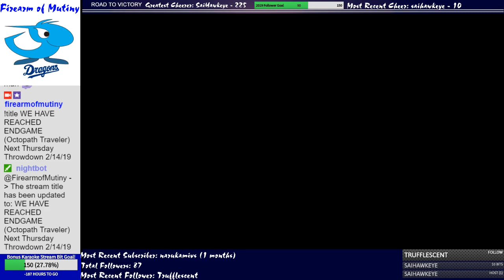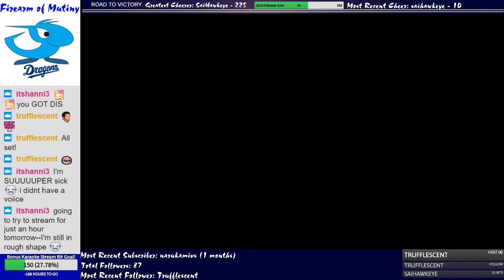Let's Play Octopath Traveler - Part 36 (Ruins of Hornburg 1)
Party: H'aanit, Therion, Cyrus, Ophilia

This feels like a Mega Man boss rush... -- Watch live